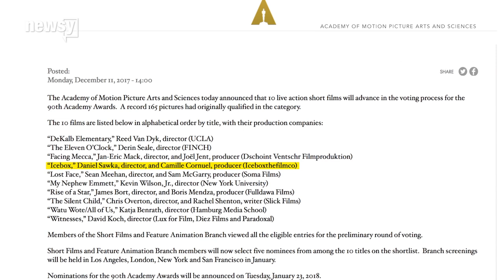Film 'Icebox' follows a child asylum-seeker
Newsy spoke to the director of "Icebox" about how his film explores highly political issues through the eyes of a child.